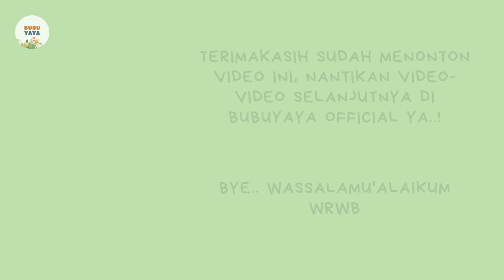Belajar Bicara untuk Bayi & Balita | 50 Kata Pertama Nama Serangga | Bahasa Indonesia Edukasi Anak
Assalamu'alaikum, Ayah, Bunda, dan teman-teman kecil yang superr!
Salam kenal dari kami Bubuyaya Official ya.. ^_^

Di sini, insya Allah kami akan menemani bayi, balita, dan anak-anak Ayah Bunda dimanapun berada untuk dapat belajar dengan cara yang menyenangkan dan disesuaikan dengan tumbuh kembang anak-anak.

Yuk, ajak buah hati Ayah Bunda dengan tontonan berkualitas dan mendukung pertumbuhan otak, mental, fikiran dan fisik mereka.